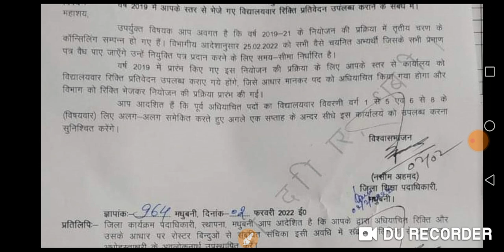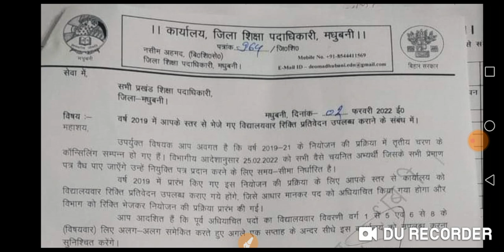25 फरवरी को मिलेगा नियुक्ति पत्र।पत्र जारी। मांगी गई विद्यालयवार रिक्ति।